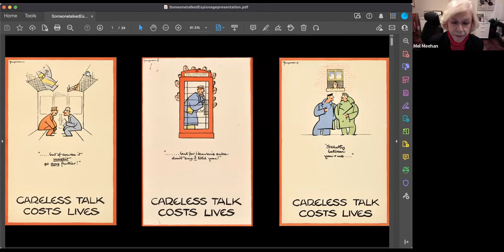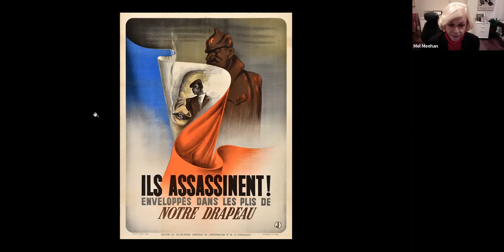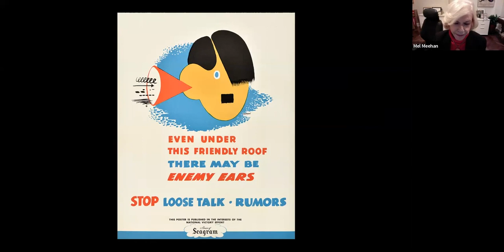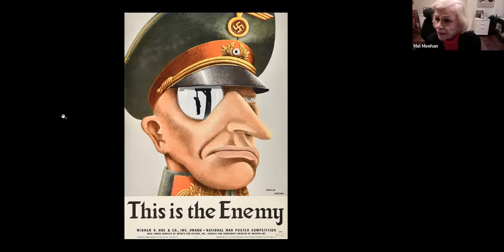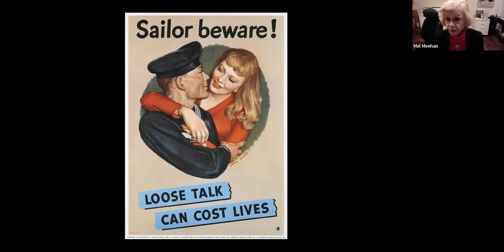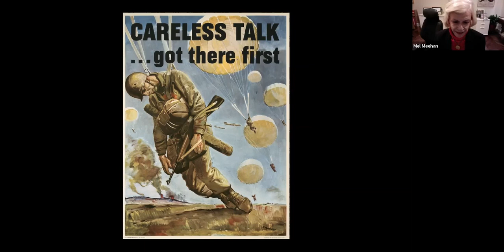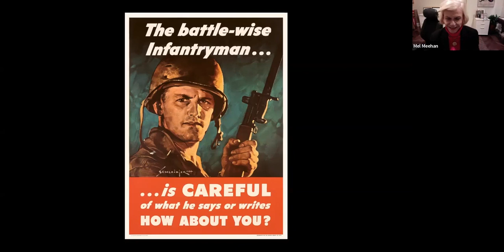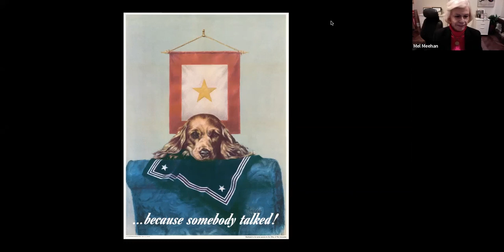Someone Talked! WWII Espionage Posters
Poster House is pleased to welcome military poster expert Mel Meehan in conversation with guest curator Tim Medland on the acclaimed exhibition With My Little Eye: Warnings from the Homefront.

This program will cover propaganda posters from around the world produced during World War II that explore the theme of espionage and its risks. Ranging from chilling to cheeky, these images showcase how each of the Allied countries took a different approach to warning its citizens of spies.